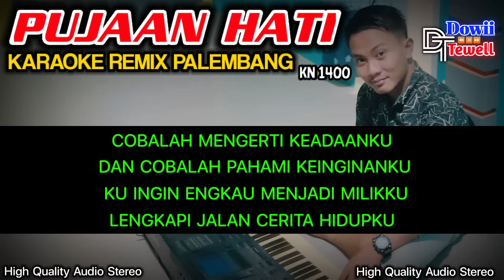PUJAAN HATI (KANGEN BAND)REMIX PALEMBANG | KN1400 | KARAOKE FULL LIRIK